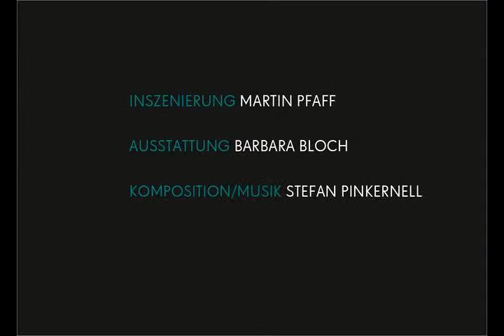DER SCHIMMELREITER01 | von John von Düffel nach Theodor Storm | Theater Lüneburg | Spielzeit 2012/13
Inszenierung: Martin Pfaff | Ausstattung: Barbara Bloch | Musik: Stefan Pinkernell | Mit: Fabian Kloiber, Sigrid Meßner, Matthias Herrmann, Gregor Müller, Beate Weidenhammer, Martin Skoda, Philip Richert, Ulrike Gronow, Claudia Grottke